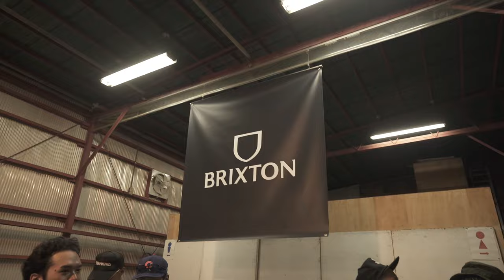【ハーレーイベント】サイクルゾンビーズやBrixton Presents の"50wBAJA” TOKYO PREMIEREに行ってきた！【ヴィンテージ】HarleyDavidson/Chopper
今回は「Brixton Presents "50wBAJA” TOKYO PREMIERE」へ行っていきました！
BRIXTON UNIONのメンバーや仲間たちとのメキシコトリップを16mmフィルムで撮影したムービー “50wBAJA” の東京プレミアを7月26日 (金) 渋谷space EDGE にて開催しておりました。
当日はツアーに同行したフォトグラファー永原健 氏もいらっしゃり、トリップでの様々なシーンを収めた写真展も同時開催。
また、会場ではRIPPER MAGAZINEによるバイカーズスナップも行なっていただきました。

日時：7月26日（金）18:00 – 21:00
会場：space EDGE 東京都渋谷区渋谷3-26-17
上映時間：19:30 / 20:30
エントランス：フリー

また質問等もコメント欄にいただければと思います！
イベントでの様子やかっこいいヴィンテージバイクを楽しんでいただければと思います。

みなさんもぜひ湘南でお会いしましたらお声がけいただけると嬉しいです！

今後もハーレーに関する情報を「初心者」ならではの目線で気になることや悩み、
チャレンジを色々動画としてあげていきます！